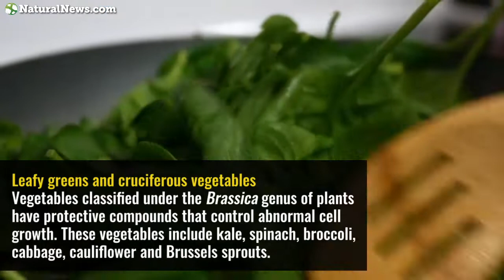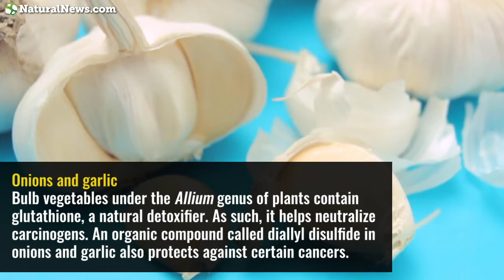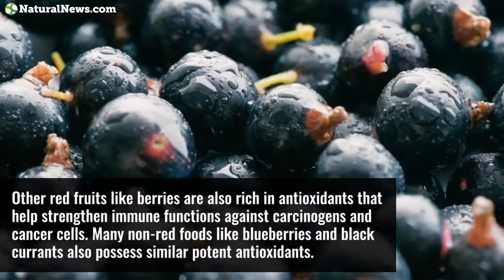Beat cancer: Top healing foods that help fight cancer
Learn more about other cancer-fighting foods at NaturalNews.com.